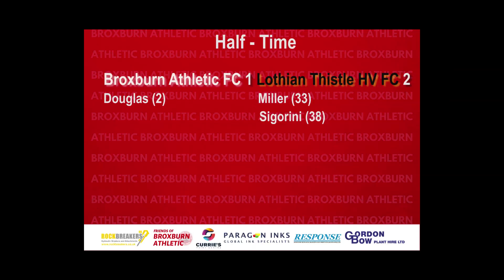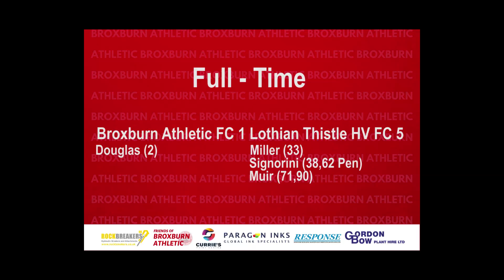Broxburn Athletic 1 - 5 Lothian Thistle - Match Highlights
Match highlights from our 5 - 1 defeat to Lothian Thistle HV.